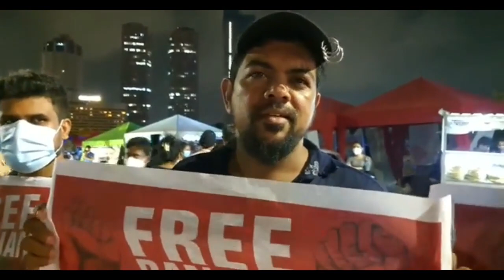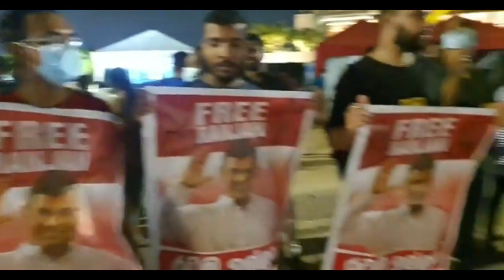රන්ජන් වෙනුවෙන් අරගල භුමියට | Ranjan Ramanayake